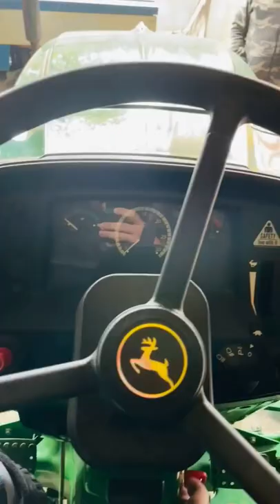Haye Haye Maze 😅